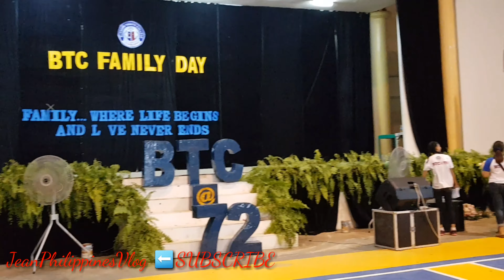Roast Pork Family Day Lunch Party Philippines